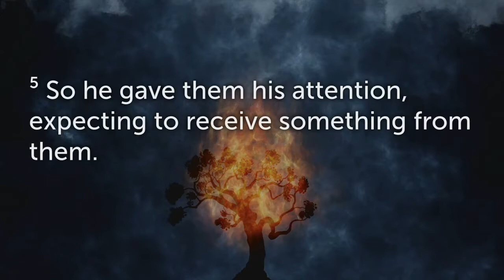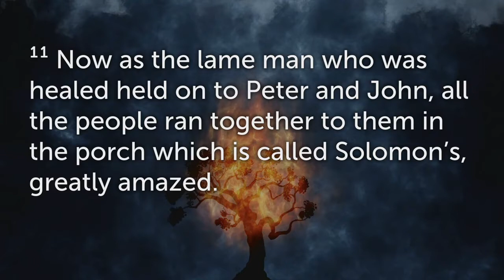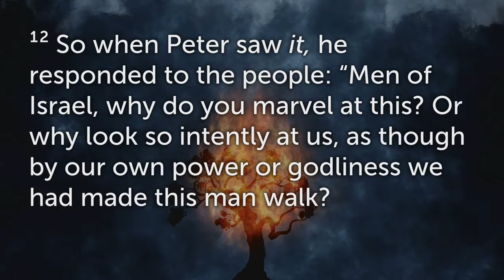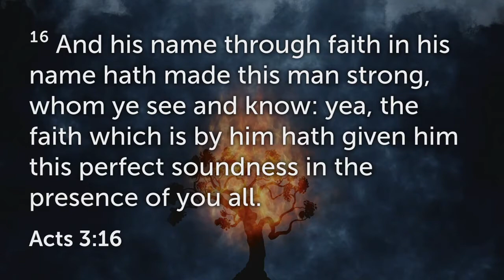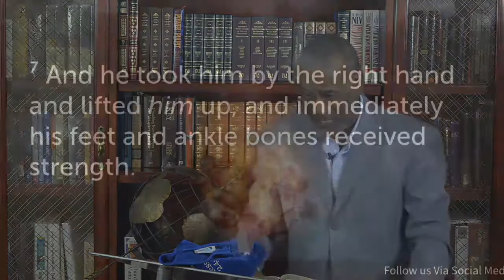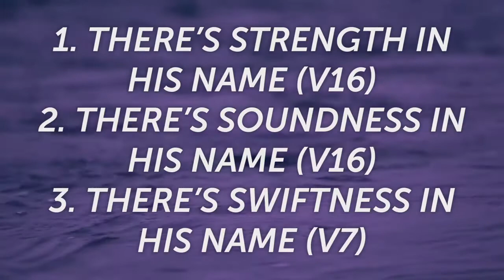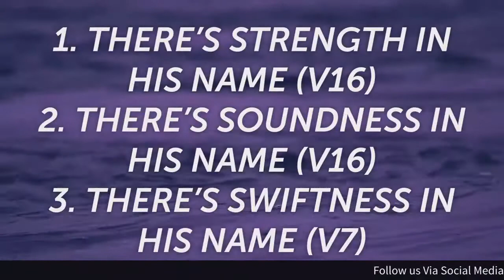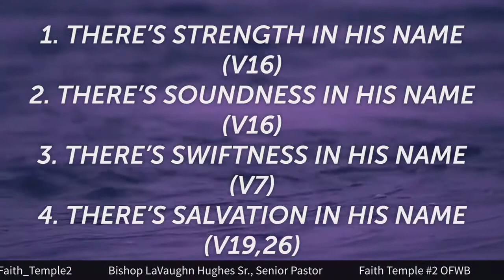Faith in His Name